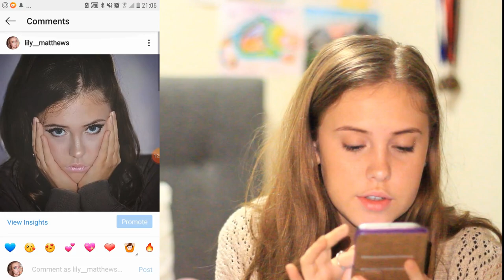Copying Ariana Grande's Instagram Photos 📸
hey everyone, i know that this trend is pretty much dead but i recently got a spray tan and i love arianas makeup so i thought why not do this video anyway.

Love Lily xx.